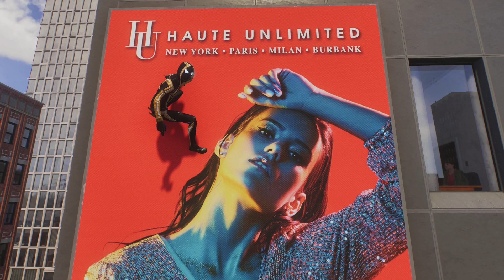Spider-Man 2 Photomode Pictures 1!!!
I hope you enjoy lol